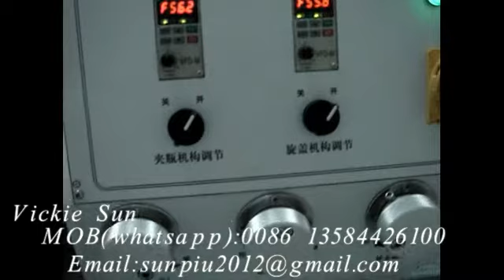Small bottle capping machine and aluminum foil sealing machine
Contact person: Vickie Sun                MOB (whatsapp): 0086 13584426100

Main Products: Water treatment line, water/juice/carbonated water/beer/edible oil filling line, beverage processing machine (Juice and carbonated drink), CIP cleaning systems, PET bottle blow molding machines, fresh fruit processing machines etc.